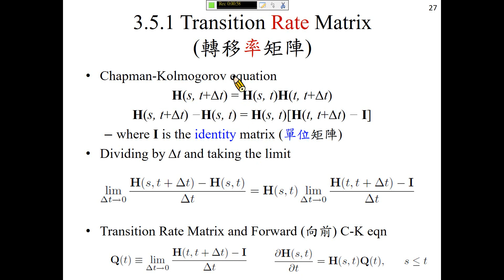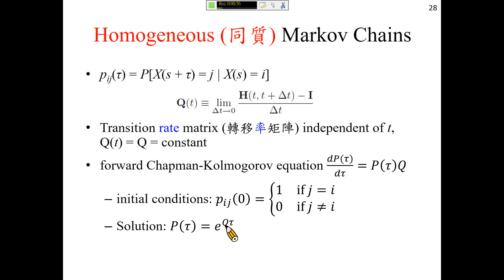許志華 等候線系統 3.5.1 Transition Rate Matrix